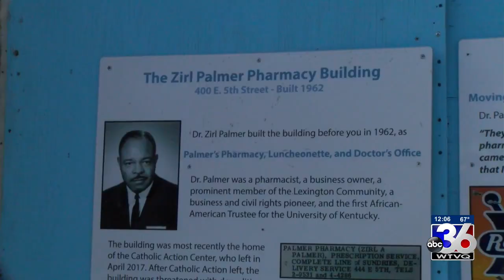Historic Palmer Pharmacy building finds new life with United Way